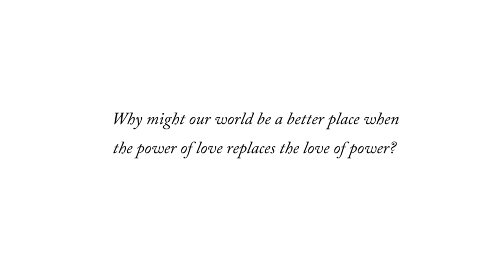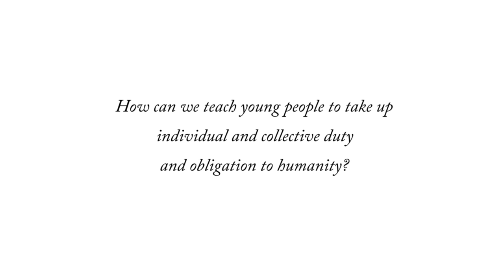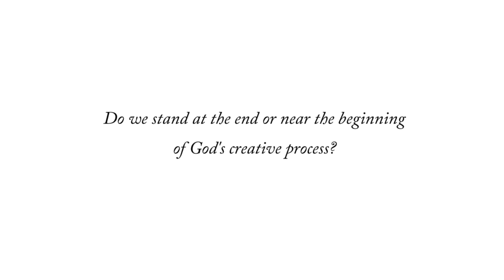Rabbi Lord Jonathan Sacks speaks on the Big Questions (full version) Templeton Prize 2016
The 2016 Templeton Prize Laureate, Rabbi Lord Jonathan Sacks, speaks on the Big Questions